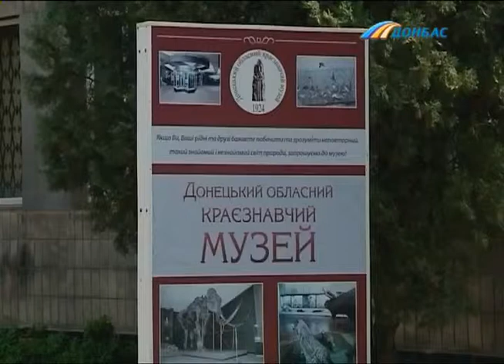ТК Донбасс - Видео - прогноз погоды на 18 мая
Видео - прогноз погоды на 18 мая